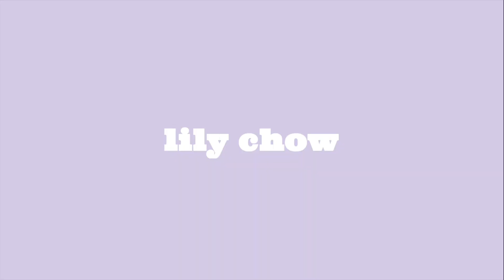VLOGMAS! ice spice + doja cat Scarlet Tour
25 days of december is back! heres december 1-4

had sooooo much fun at the concert my fav songs from Scarlet are agora hills, often, can't wait, shutcho, gun, ouchies, w.v., demons, attention